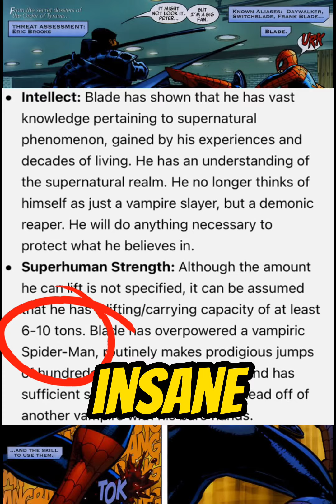Blade is UNDERRATED!!